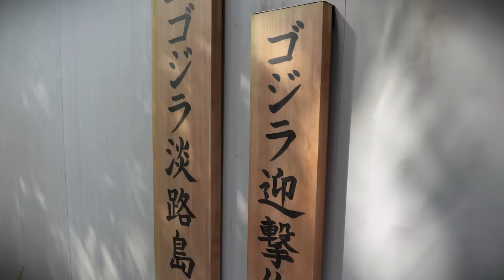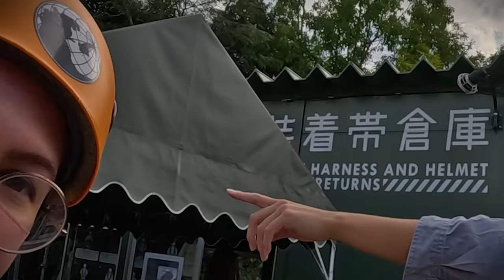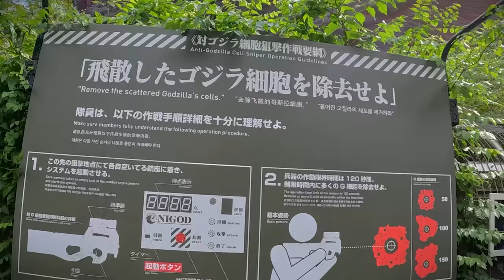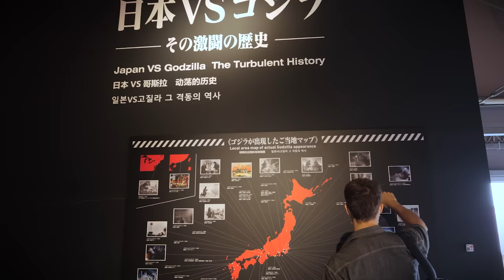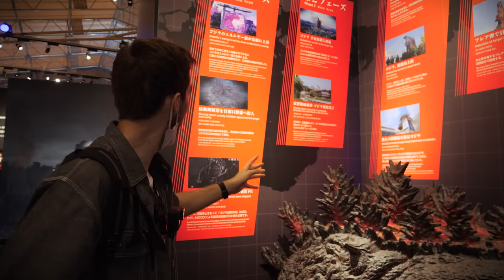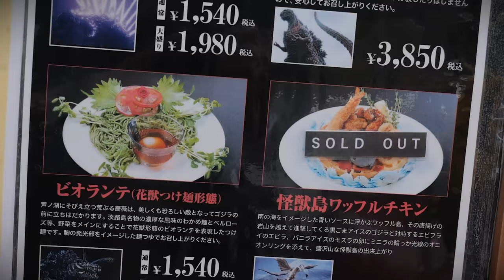I Travelled To Japan's GODZILLA ISLAND!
We venture to an Island off the Coast of Japan to investigate the appearence of a giant Godzilla!